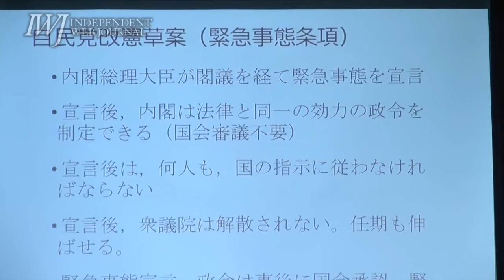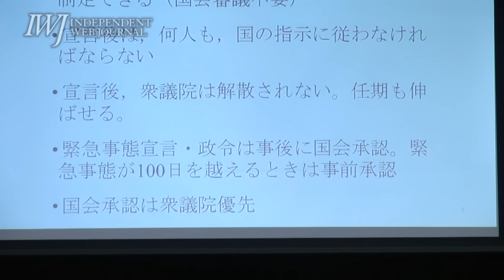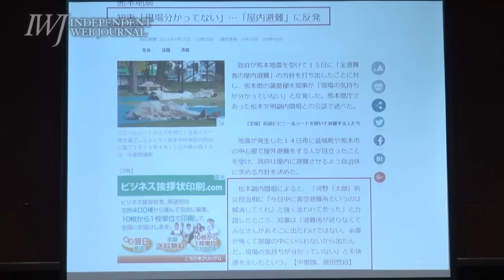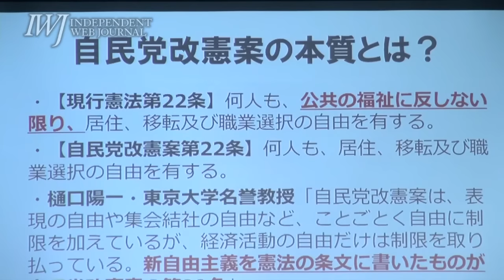160419 憲法に緊急事態条項なんて必要ない「さぁ、安倍政治を終らせよう」4 19院内集会